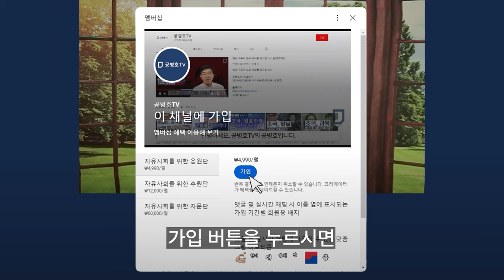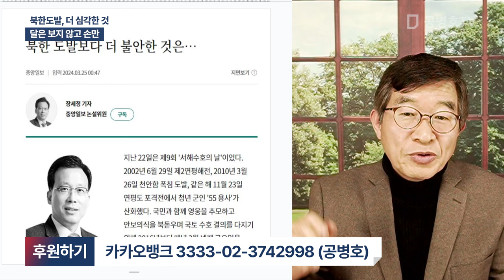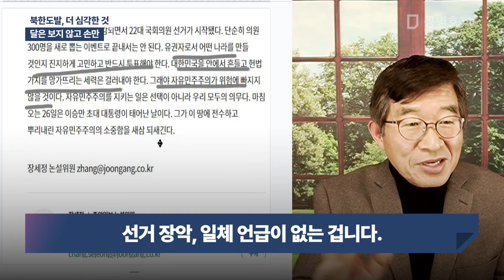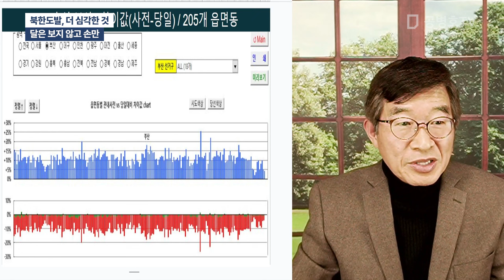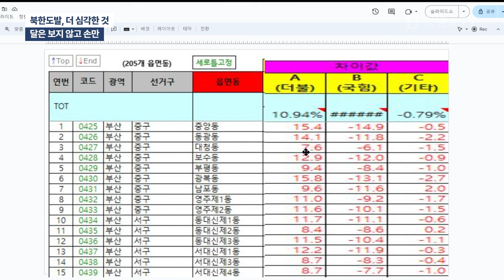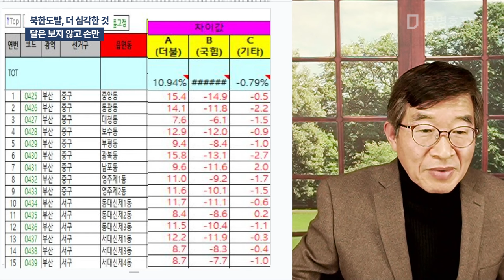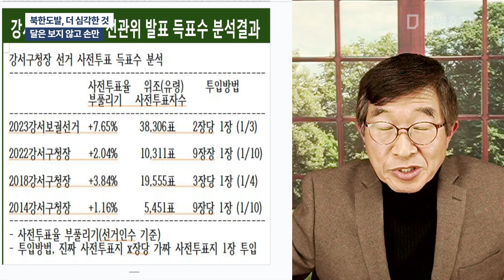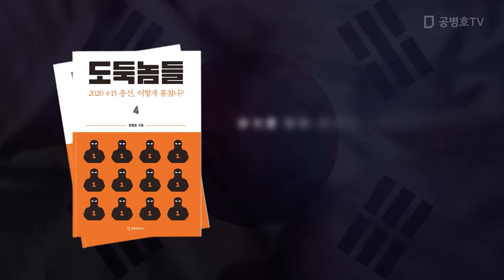북한도발, 더 심각한 것 / 달은 보지 않고 손만 [공병호TV]